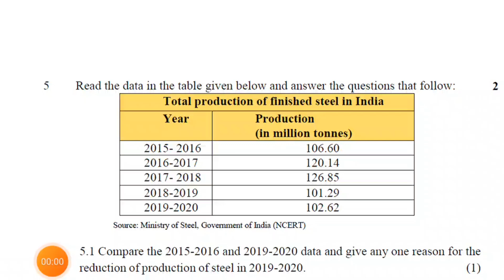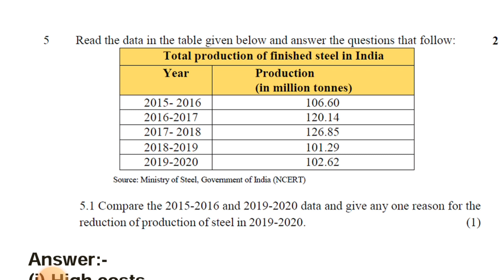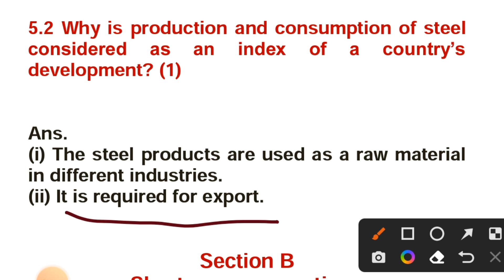Read the data in the table given below and answer the questions that follow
In this video i have explained the details of the cbse official sample paper class 10 term 2 social science.